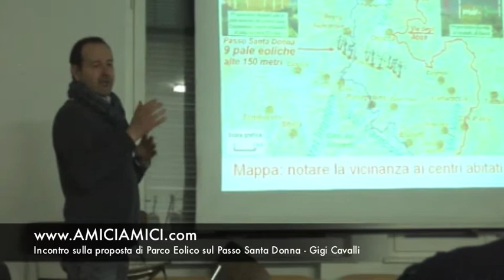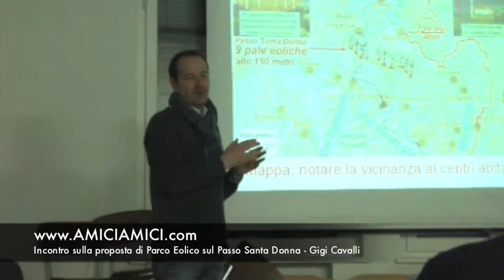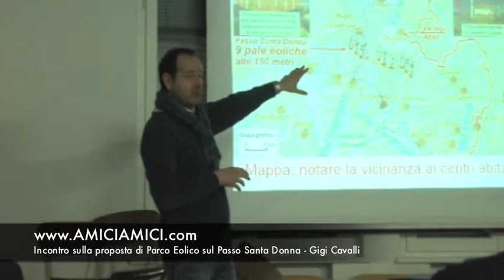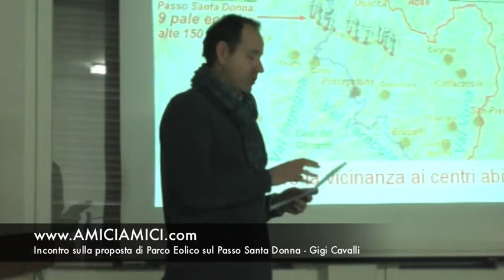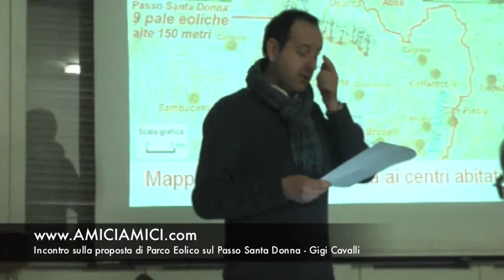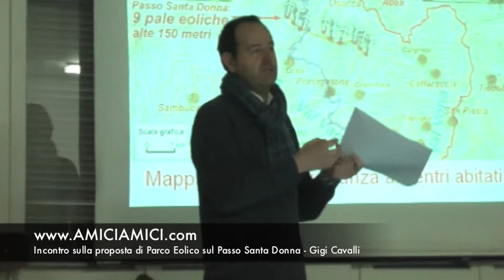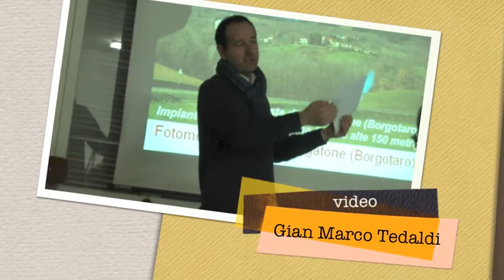Parco Eolico sul Passo Santa Donna - I NO del Comitato - Intervento di Gigi Cavalli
Incontro pubblico sulle motivazioni che portano il Comitato Santa Donna per il Ripopolamento della Montagna a battersi contro la proposta di realizzare un Parco Eolico sul passo Santa Donna, tra Borgotaro e Bardi.
Intervento di Gigi Cavalli

Parma, 4 aprile 2013